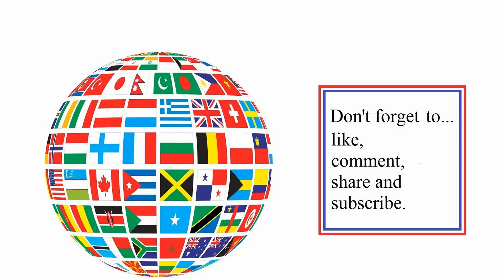Only Qo'nos Endures (look at) event & five tips when doing monthly events in Star Trek Online (STO)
1) Taking a look Only Qo'nos Endures event & its rewards.
2) Five tips when doing any monthly event - including a time-saving one.

Links:
a) To Hell with Honor (a good team can do this fast).
b) Best Served Cold (tutorial) (remember to complete second part or you could get stuck there for an extra five or ten minutes, or perhaps longer).